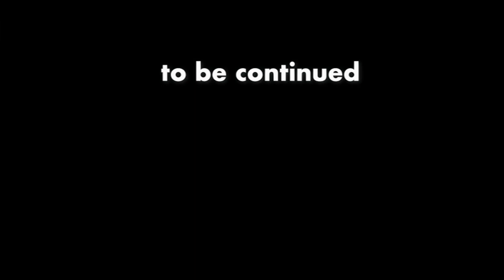「問題は優秀じゃないのに名前が"変"って言う事。」15may22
【ひろゆき】ヤマアラシのジレンマ。Duchessaを呑みながら。2022/1/14 S00  からの2本目です。
「キラキラネームの話。問題はそこじゃない。」

無敵の思考